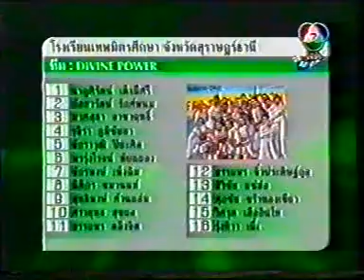Divine Power เทพมิตรศึกษา To Be Number One 2003 Final